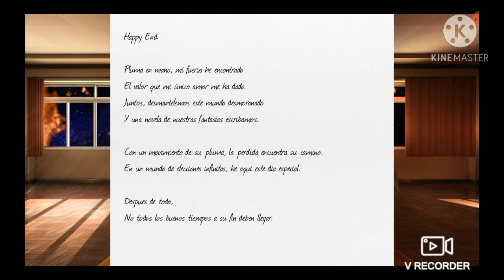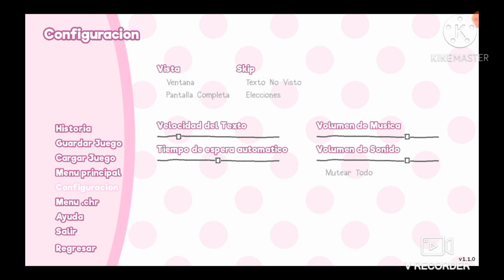CHARLAS & KNOW ME BETTER FT. MONIKA - Laya Life World - Doki Doki Literature Club #16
Subo vídeos en español los fines de semana y vídeos en inglés los miércoles o jueves (ahora domingos por las clases).